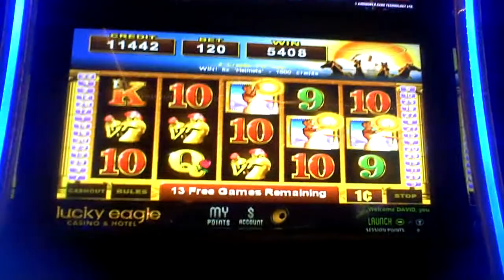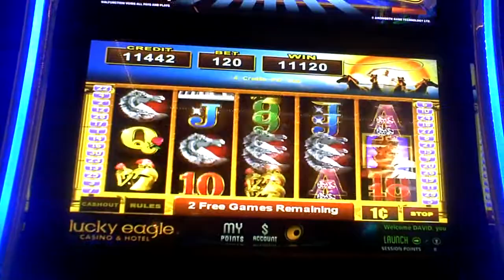Apollo Gold Slot Machine NICE WIN Bonus